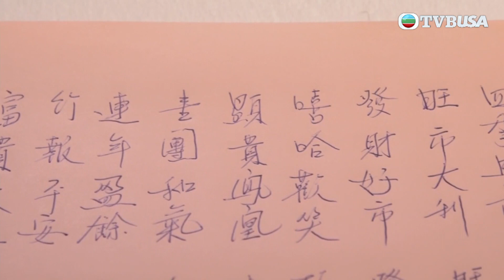職工頭圍用膳｜員工開年飯 , 菜單都好好意頭